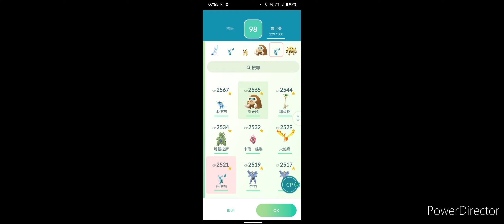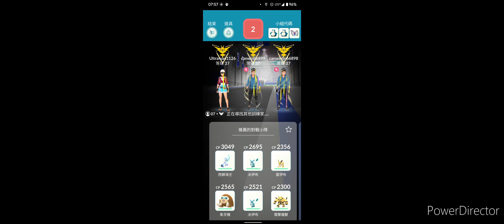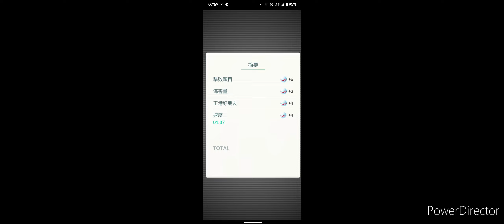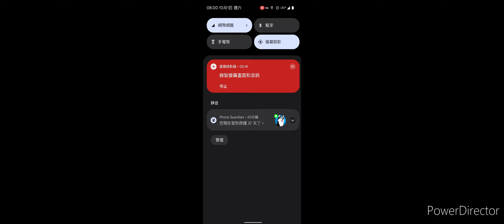打伊裴爾塔爾 7個人打 一球抓到了